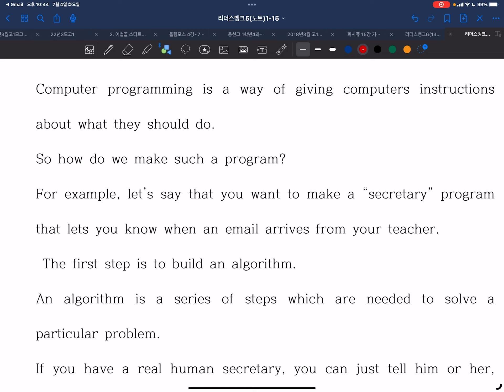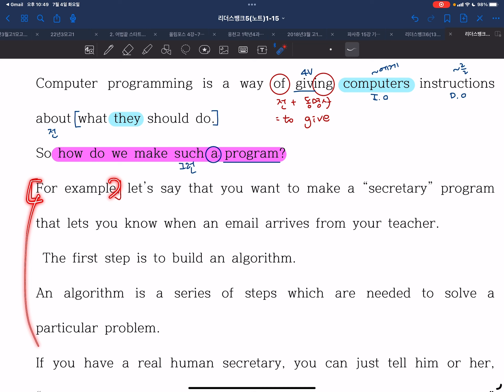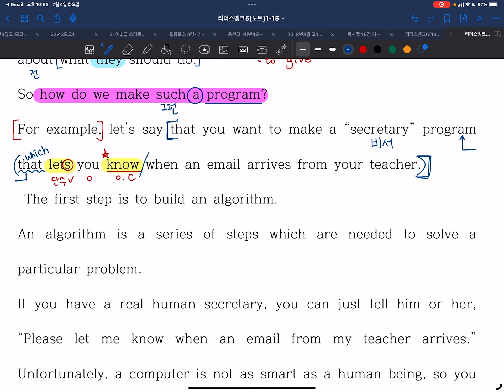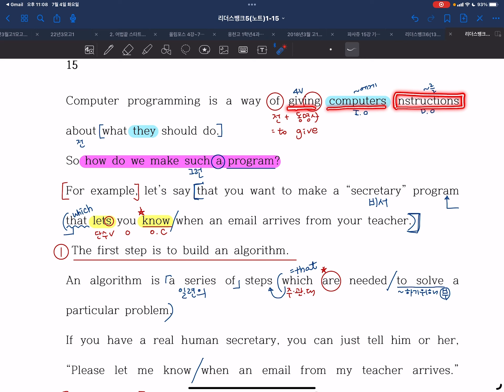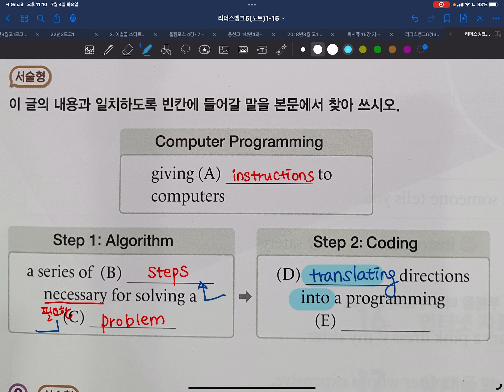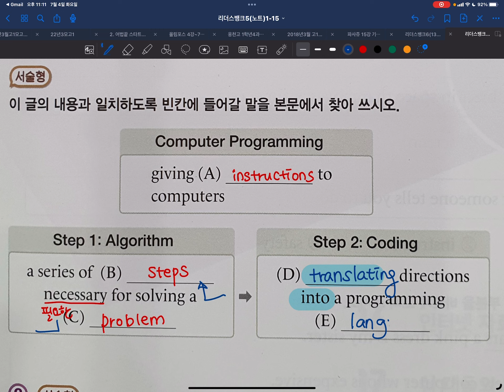리더스뱅크5(15번)